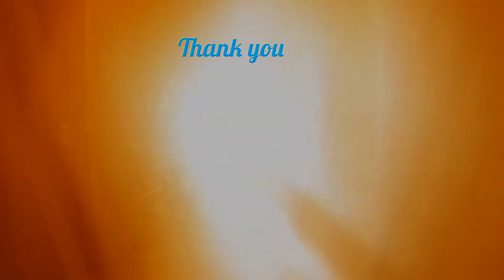Prof (Dr) Sudhir N Pai | Karnataka | Awareness on Bone and Joint Health | Keep Joints Moving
Jayanagar-Bengalore, based Consultant Orthopaedic Surgeon At St. John’S Medical College & Hospital, Prof (Dr) Sudhir N Pai, shares information about Arthritis in this video of 'Keep Joints Moving,’ an initiative by Pharmed Limited on Bone and Joint Health

Doctor Details:
Prof (Dr) Sudhir N Pai
MBBS, M.S. (Ortho) JIPMER
Fmr Prof. of orthopaedics & Unit Head
St. Jhon's Medical College & Hospital

Kathyayani Orthopaedic Clinic
1487, 40th Cross, 18th Main, 4th T Block,
Jayanagar Bangalore - 560041

Timing:
Monday to Saturday
Morning: 9:00 AM to 11 AM

PHYSIOTHERAPY AVAILABLE